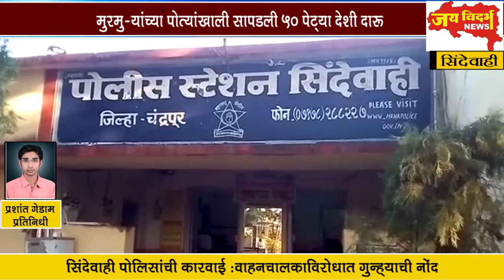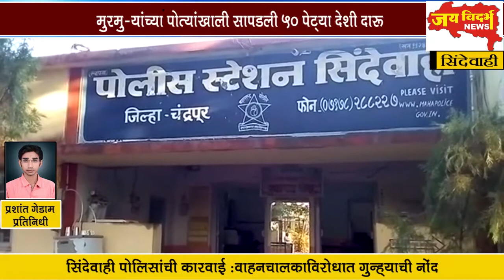मुरमु-यांच्या पोत्यांखाली सापडली 50 पेट्या देशी दारू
सिंदेवाही पोलिसांची कारवाई:वाहनचालकाविरोधात गुन्ह्याची नोंद